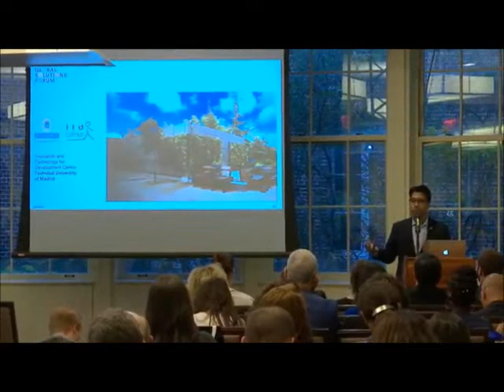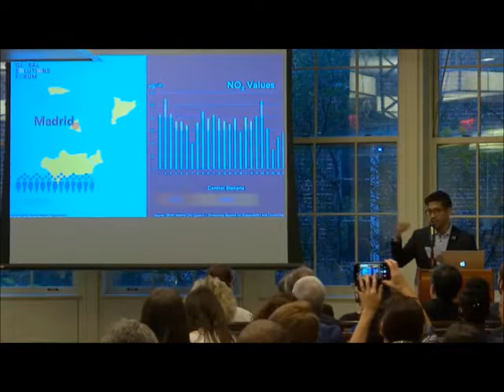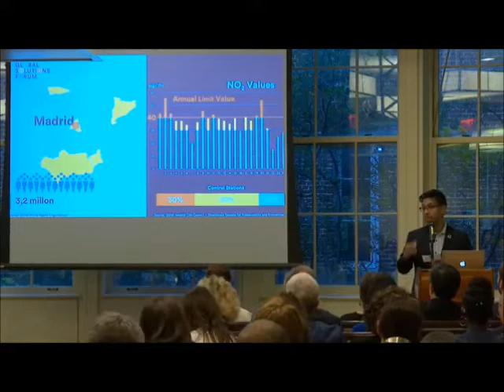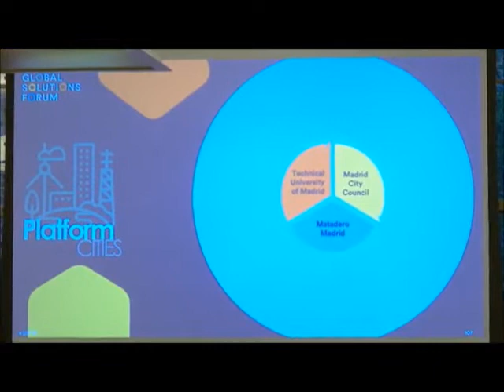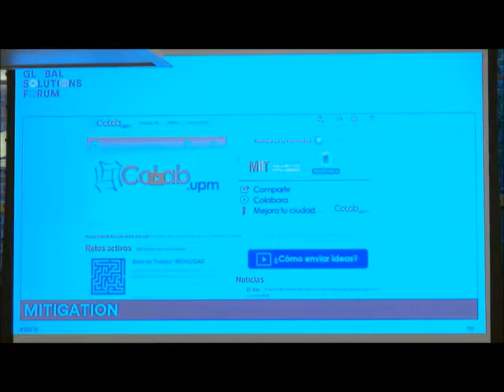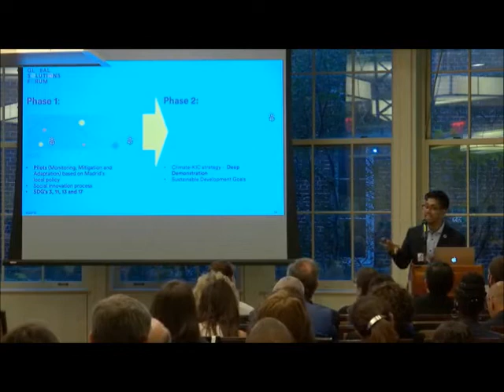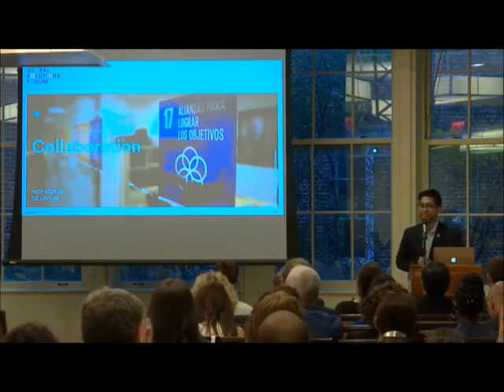Intervención de Manuel Almestar, del itdUPM, en el Global Solutions Forum 2019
Manuel Alméstar, miembro del equipo integrador del itdUPM, participó en el Global Solutions Forum 2019, para compartir la experiencia de trabajar en modo plataforma abierta de innovación social, y los resultados de la colaboración entre entidades públicas, privadas y ciudadanía que se está llevado a cabo en Madrid para abordar la adaptación al cambio climático.